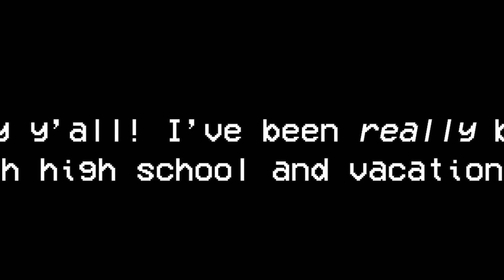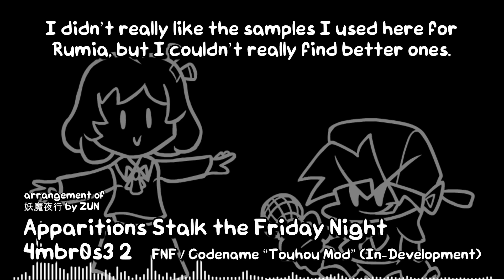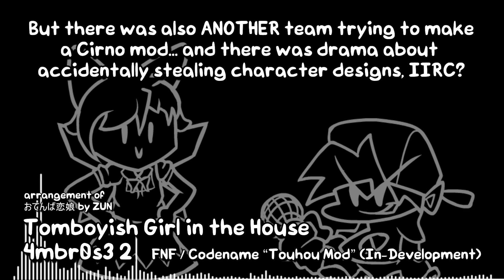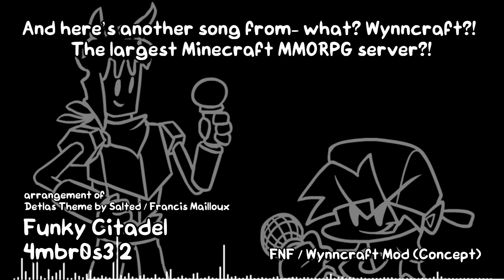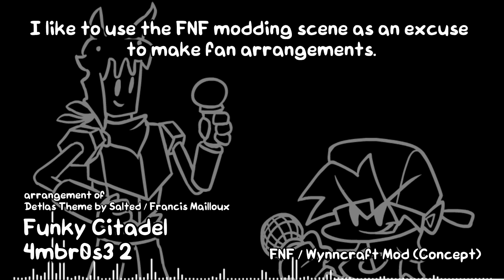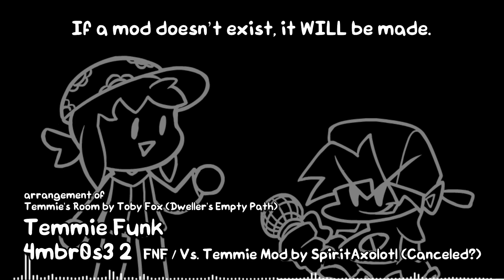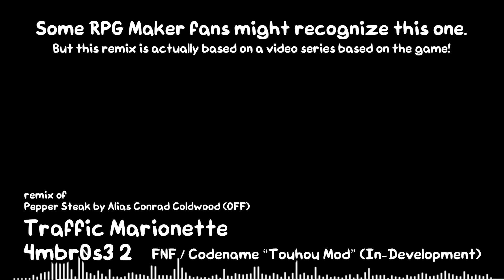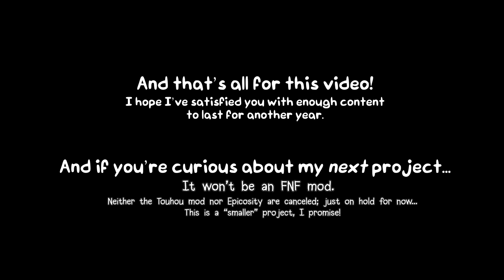Channel Update + Scrapped FNF Songs I Made Last Year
0:00 Intro
0:09 Channel Update

0:18 Let's Practice!
Arrangement of Let's Practice! by Masami Yone (Rhythm Heaven)

0:39 Apparitions Stalk the Friday Night
Arrangement of 妖魔夜行 by ZUN

2:00 Tomboyish Girl in the House
Arrangement of おてんば恋娘 by ZUN

3:42 Funky Citadel
Arrangement of Detlas Theme by Salted / Francis Mailloux

4:46 Temmie Funk
Arrangement of Temmie's Room by Toby Fox (Dweller's Empty Path)

5:38 Zerrorism
Arrangement of Zera by Temmie Chang & Camellia (Dweller's Empty Path)
Song name by SpiritAxolotl

6:47 Traffic Marionette
Remix of Pepper Steak by Alias ​​Conrad Coldwood (OFF)
(The cutoff at the end is accidental... I hate Premiere!!)

7:55 Outro

8:09 Flower

Fonts used
PhantoMuff 1.2 by Cracsthor